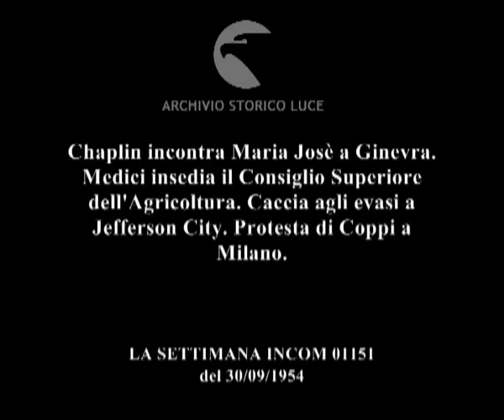Colpi d'Obiettivo: Ginevra. Roma. Ciampino. Jefferson City. Milano.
Chaplin incontra Maria Josè a Ginevra. Medici insedia il Consiglio Superiore dell'Agricoltura. Caccia agli evasi a Jefferson City. Protesta di Coppi a Milano.
Descrizione sequenze:incontro fra Maria Josè e Charlie Chaplin ; Chaplin firma un autografo su un quaderno di Maria Josè ; Chaplin con la regina di Spagna ; Chaplin e la figlia salgono in automobile ; la sede del ministero dell'Agricoltura ; l'insediamento del Consiglio Superiore dell'Agricoltura alla presenza di parlamentari ; la seduta è presieduta dal ministro Medici ; Medici tiene discorso ; il professor Montanari tiene discorso ; l'arrivo di Miss Acqua all'aeroporto di Ciampino, un aeroplano atterra ; Miss Acqua scende dall'aeroplano ; una folla di giornalisti e fotografi va incontro alla ragazza ; la ragazza sorride ; rivolta nel carcere di Jefferson City, la prigione brucia ; il governatore del Missouri in un ufficio insieme a un dirigente della prigione ; un poliziotto guarda l'incendio dalla finestra ; poliziotti e guardiani del carcere con i fucili ; alcuni detenuti catturati vengono riportati in prigione ; riunione di ciclisti in un ristorante di Milano, i ciclisti protestano per alcuni provvedimenti disciplinari ; i ciclisti discutono animatamente ; Coppi durante la riunione ;